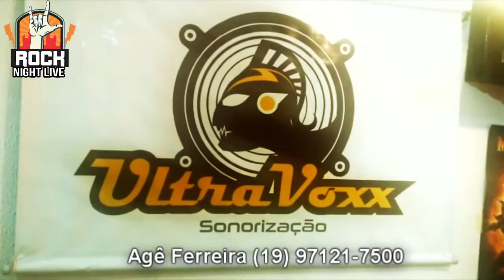ANI BELLE - ROCK NIGHT LIVE REPRISES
SE VC TEM AMAZON PRIME VIDEO, CONECTE SUA CONTA DO TWITCH AO AMAZON PRIME E SEJA NOSSO SUB AJUDANDO O CANAL FINANCEIRAMENTE SEM CUSTO!

O Rock Night live é um podcast onde levamos um bate papo sem roteiro com convidados do universo Rock, bandas autorais, interpretes e artistas e também influenciadores digitais, movimentos do momento onde podemos fazer a grande proposta é quebrar as bolhas e trazer ao publico rock o conhecimento de conversas fora da caixa, inclusive com outras tribos urbanas e a galera de outro estilo como funk, rap, trap etc...

O Rock Night Live é com certeza um dos melhores podcasts sobre rock nacional.
ANFITRIÃO

TÉCNICA | DIREÇÃO
Marcelo Azevedo

PRODUÇÃO EXECUTIVA
Rob Sammore